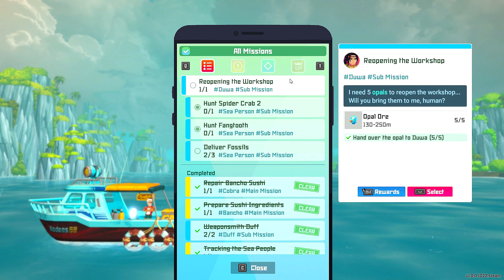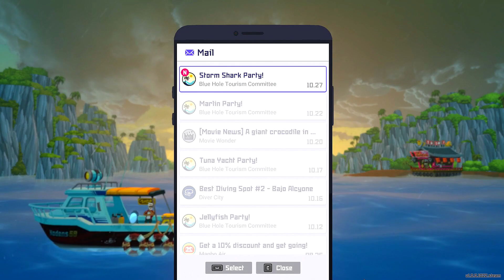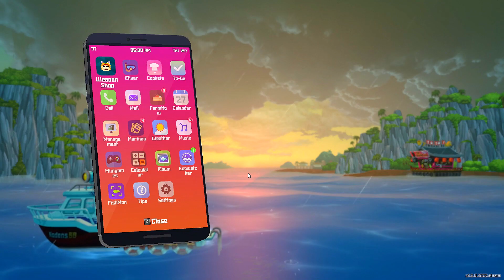Let's Play Dave the Diver Part 28 - Shark! Shark!